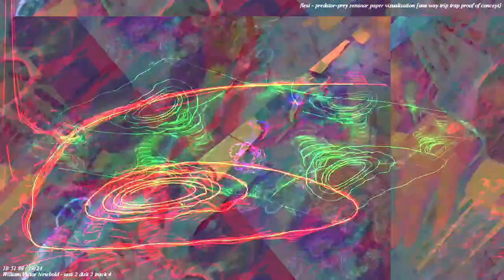Part of the set of 11m52s video length videos getting uploaded tonight. *Photosensitivity Warning*